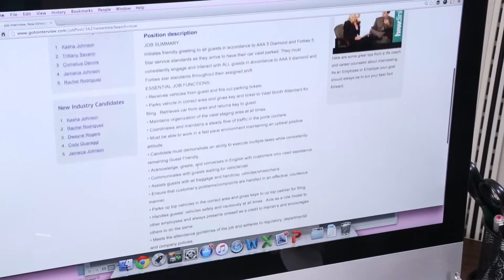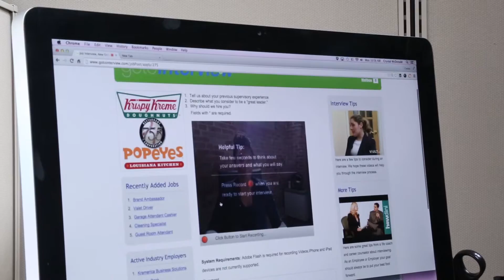Project Innovate Go To Interview REV2